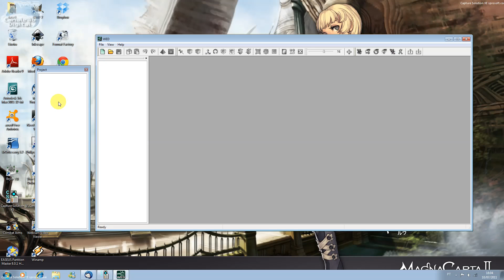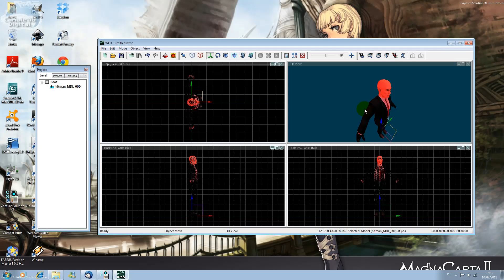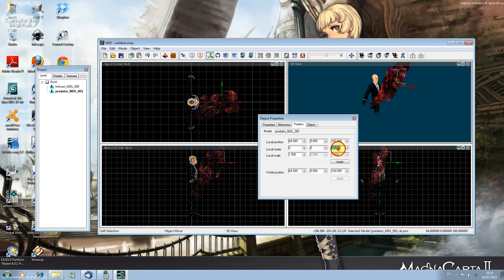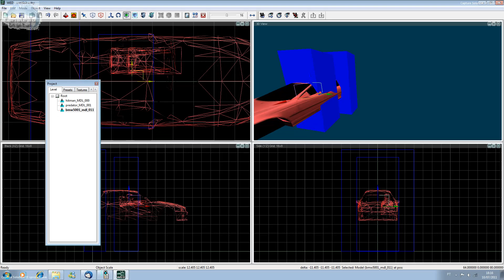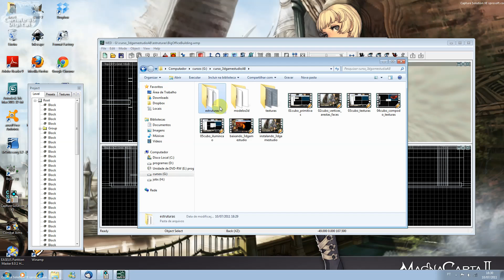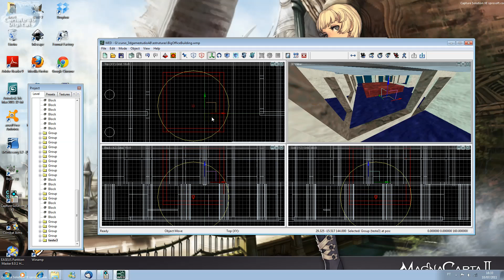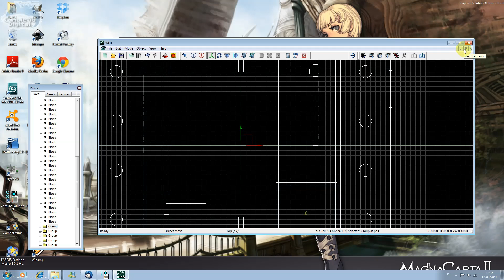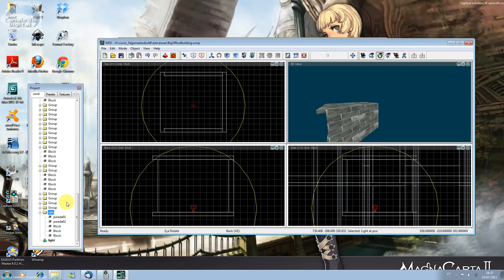Level Designer com 3D Game Studio Aula 014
Trabalhando com estruturas.